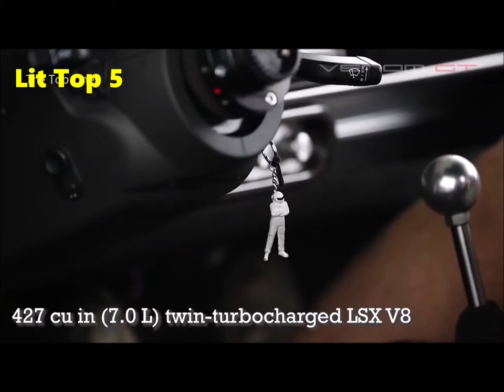Top 5 Fastest Street Legal Cars in the world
1)This video has no negative impact on the original works (It would actually be positive for them)
2)I only used bits and pieces of videos to get the point across where necessary.